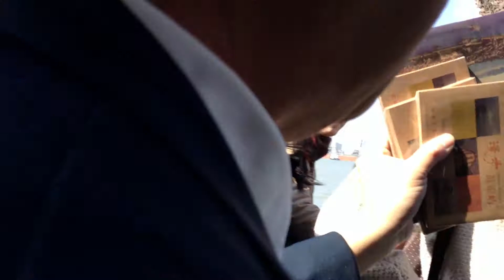アモイからコロンス島に渡る船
中国旅行